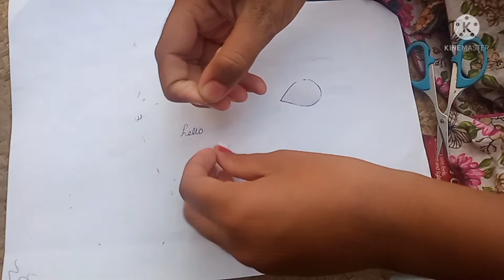Hand Craft Easy And Beautiful Necklace For Girl😘